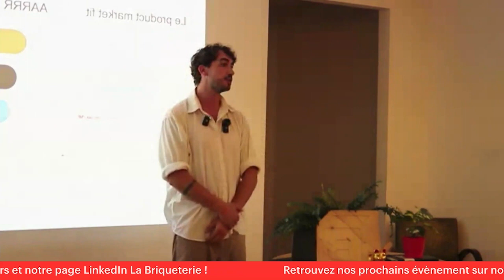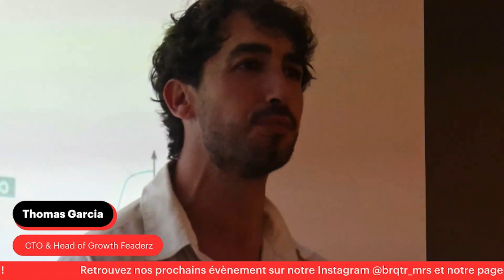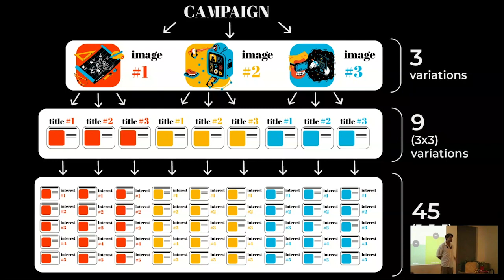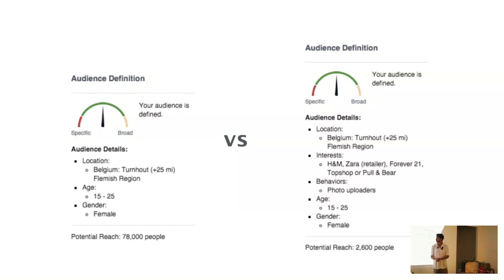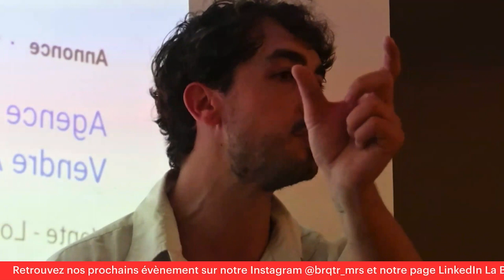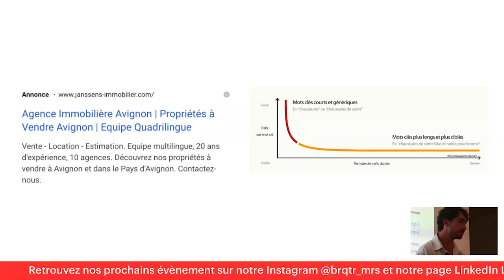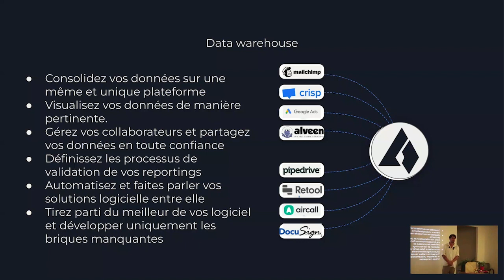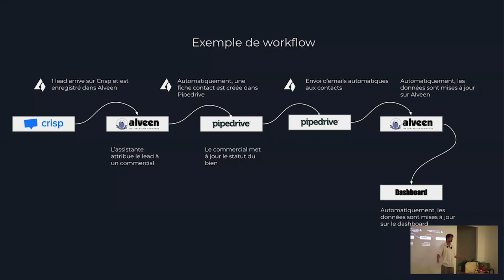L'histoire du chatbot qui vendait des maisons à 1M d'€ en Provence - Thomas Garcia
La donnée, on l'utilise tous les jours, partout, parfois sans même s'en rendre compte. Mais quand on entreprend , elle devient bien souvent une des clés du succès quand elle est maîtrisée.

L'envie de la Briqueterie à travers cet événement est de vous montrer des cas d'usages plus ou moins simples, à travers 3 talks d'experts du marketing et du growth :

- Sylvie Abulius, Account Executive de Goshaba : "Cohortes de données pour l'organisation Sales & Marketing d'un Produit"

- Thomas Garcia, Growth Engineer : "L'histoire du chatbot qui vendait des maisons à 1M d'€ en Provence"

- Pierre Levi, co-fondateur de la Briqueterie : "Un client endormi en vaut deux, ou la fidélisation sur le marché du CBD"